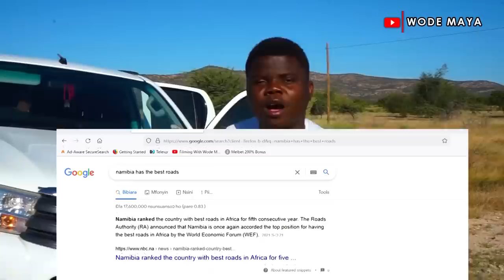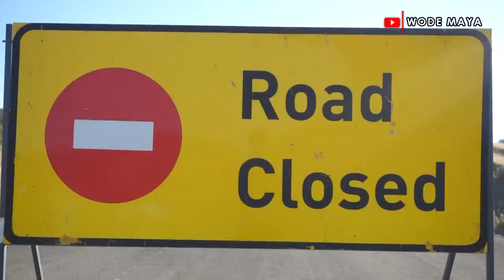Why Namibia Roads Ranked The Best Roads In Africa?